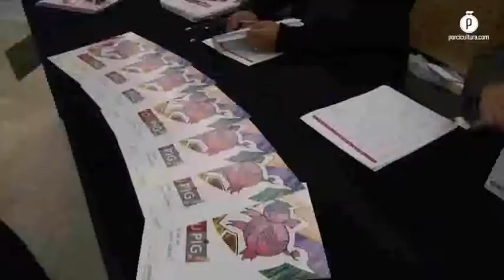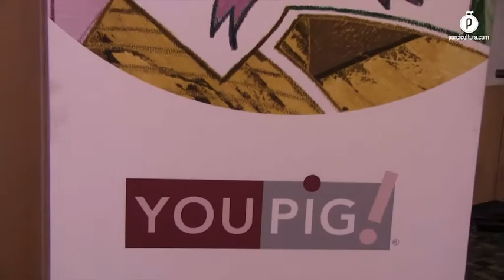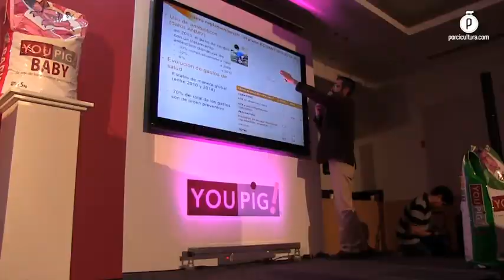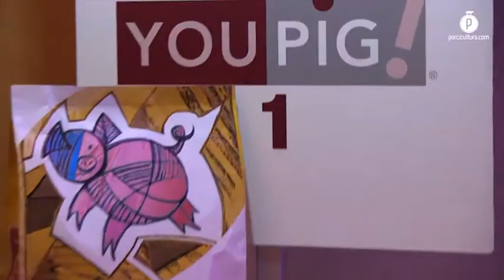You Pig!®, de Europa para México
Maltacleyton lanza su nueva línea de productos Super Premium para mejorar la eficiencia alimenticia y productividad de la granja.